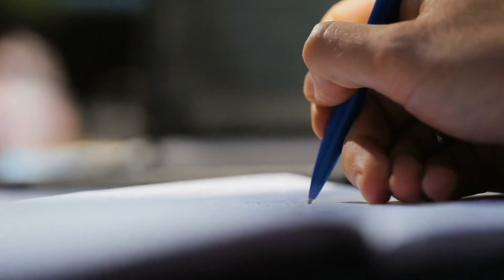A Recent Challenger Success Story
Watch David Pinette, SVP at Challenger, Gray & Christmas talk about what a recent outplaced individual experienced -- from initial encounter with Challenger through Day One of his new job.

For over 20 years, David has helped organizations’ employees transition to their next opportunity, access the best possible level of career transition services and customized, proactive job search guidance.

If you're looking the highest level of attention, backed by the comprehensive resources of the industry's outplacement leader, contact David at